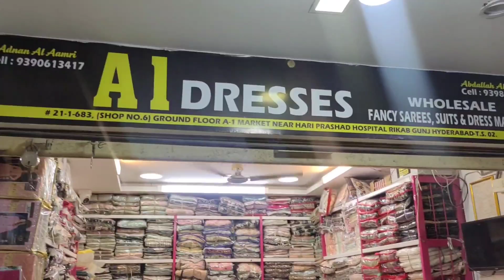Buy 1 Get 2 FREE Bakri Eid OFFER Wholesale Fancy Pakistani dresses Hyderabad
Shop Adress:
A1 Dresses
Patel Market Charminar
Near Aggarwal College
Besides Hari Prasad Hospital
A1 Market